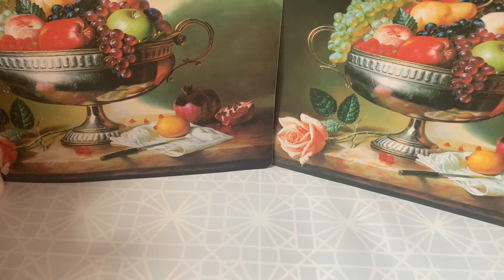Косметичка на неделю с 8 по 14 августа.